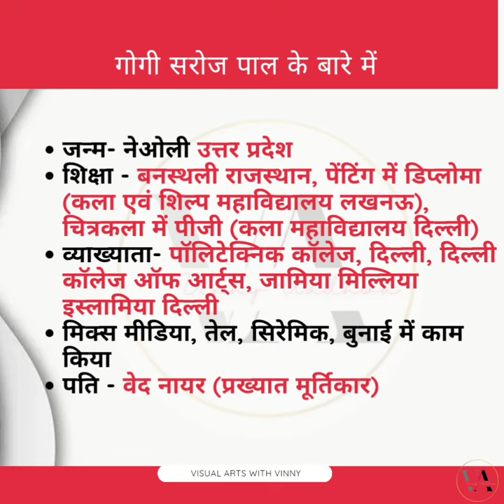Rest in Peace, artist Gogi Saroj Pal no more ..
Show your support for more study material join us